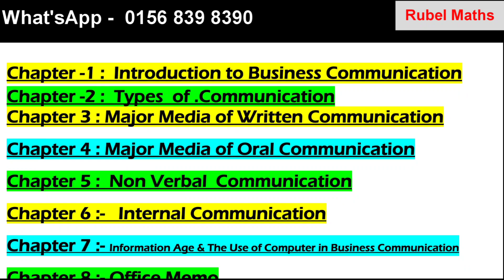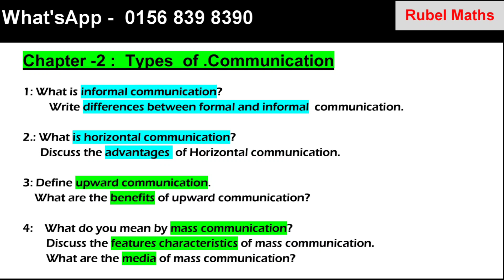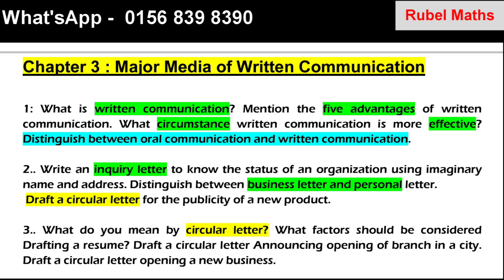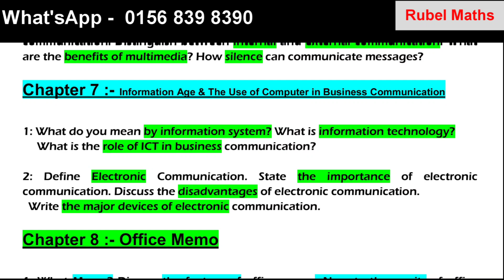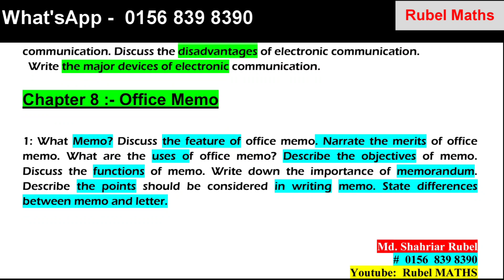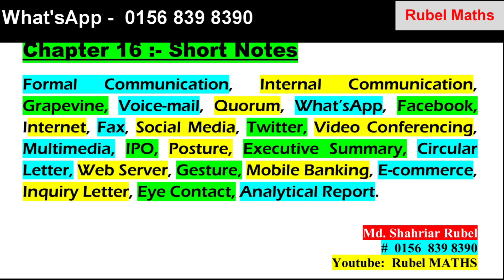Business Communication /ব্যবসায় যোগাযোগ / Short Suggestions 2023 / Honours 2nd /National University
Business Statistics /ব্যবসায় পরিসংখ্যান / Short Suggestions 2023 / Honours 2nd /National University